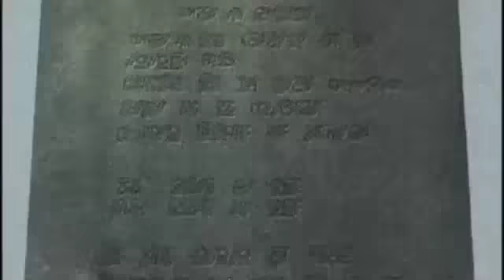Money & The Power- Chosen, Antoneus Maximus & Suboi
Produced by: dj babyboi